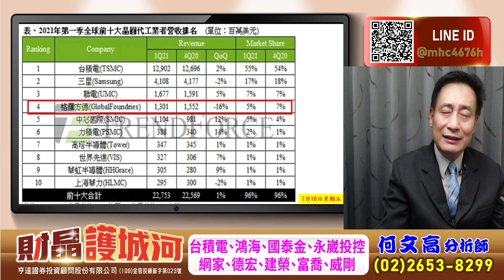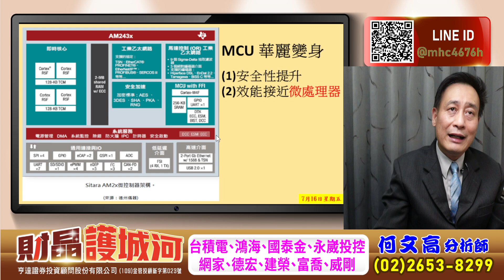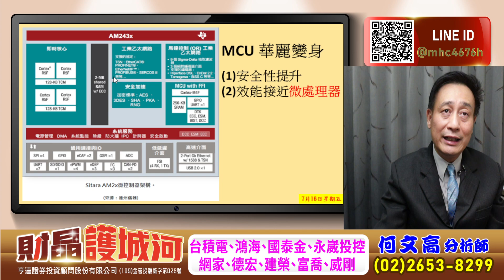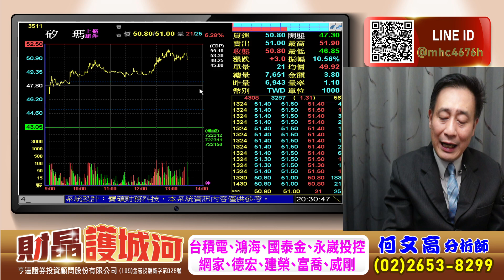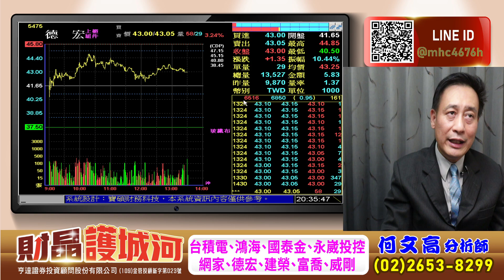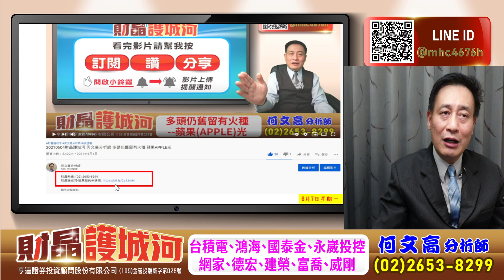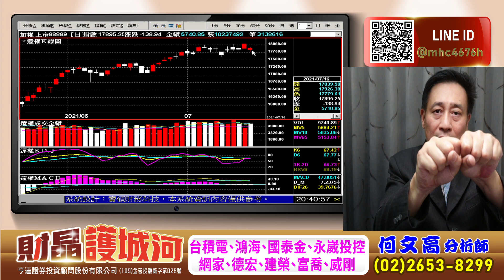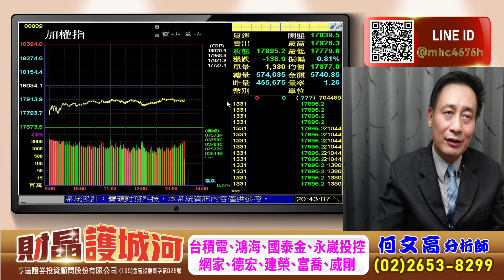20210716 財晶護城河 何文高分析師 台積電，鴻海，國泰金，永崴投控，網家，德宏，建榮，富喬，威剛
電池、能源、海運
長榮(2603)
陽明(2609)
矽碼(3511)